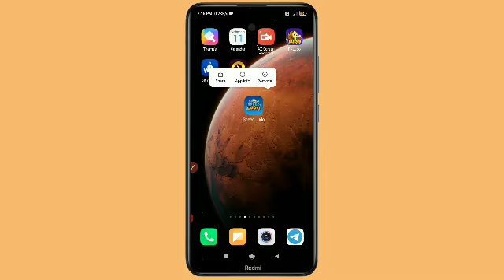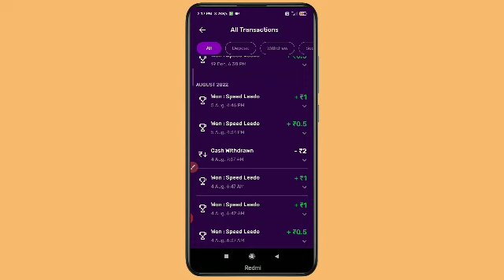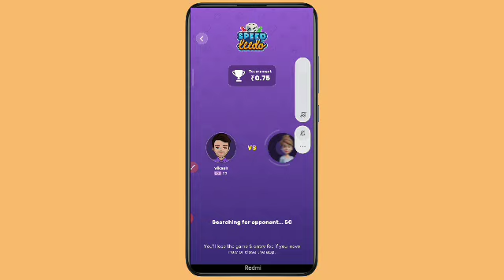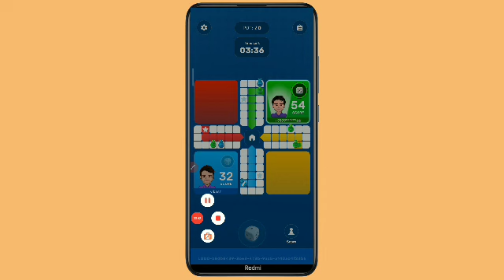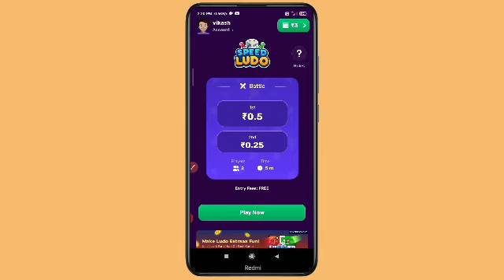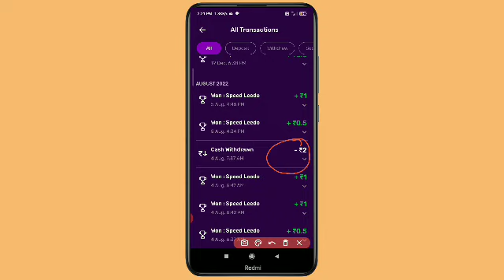Speed Ludo App Me Ludo game kaise khele || speed Ludo App Real ya feke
Speed Ludo App Ludo Me game kaise khele || speed Ludo App Real ya feke

Dosto is video mein aaj aap logon Ko batane Wale Hain ki speed Ludo App me Ludo game kaise khele